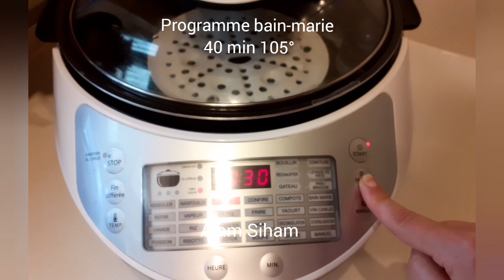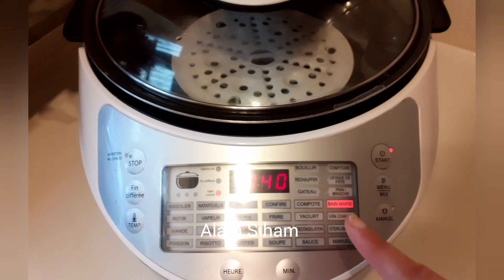Autocuisto /Vous aimez les gâteaux au chocolat? Voilà une recette hyper bon et facile à réaliser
Bonjour tout le monde Aujourd'hui on se retrouve pour préparer un "Gâteau au chocolat" avec le autocuisto .